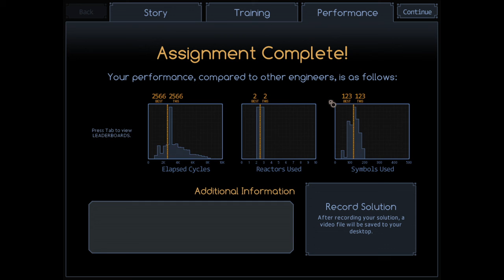A Four-Year Dream of Flight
I have been stuck on this SpaceChem mission for about 3.5-4 years.